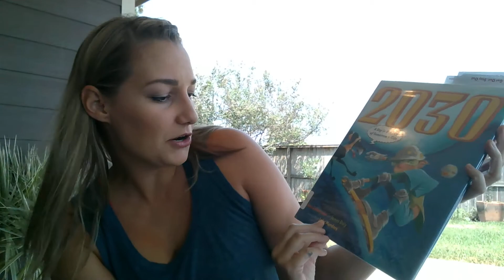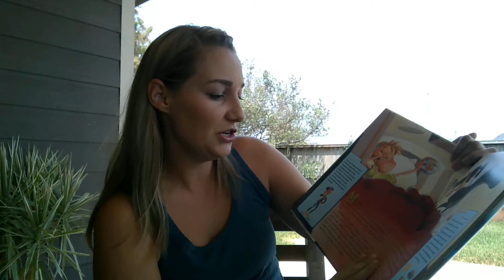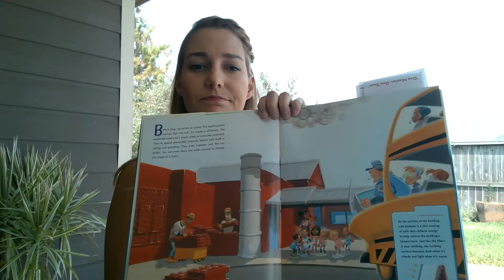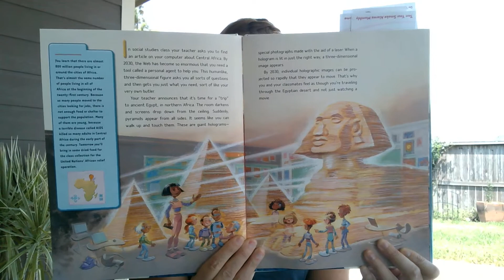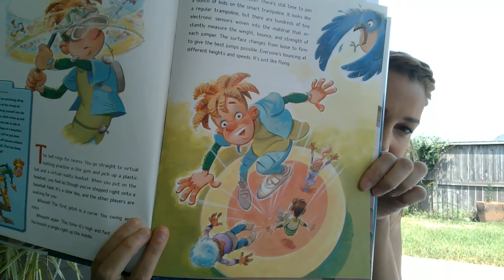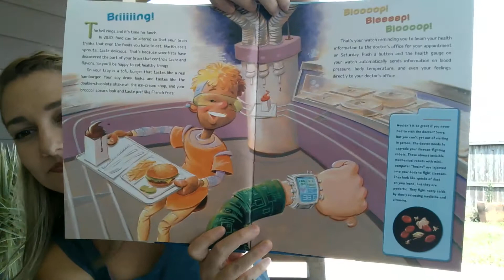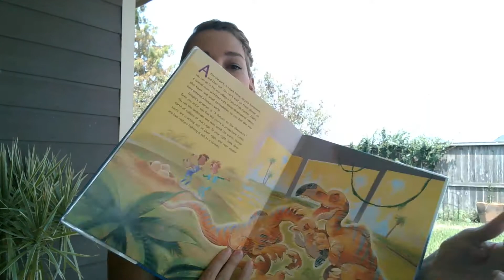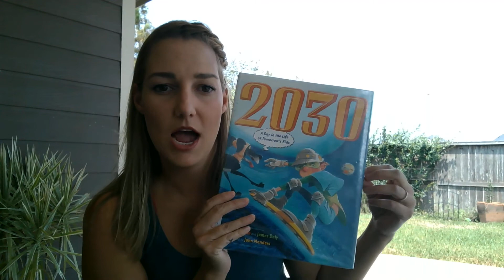Bedtime Stories with Mrs. Morales "2030" by Amy Zuckerman and James Daly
Happy Wednesday! Here is another good one about how our lives could be different due to new technology in the year 2030.